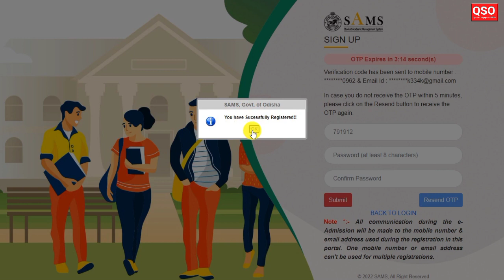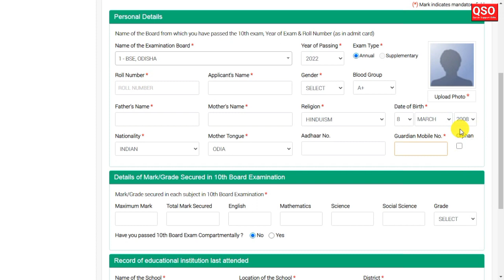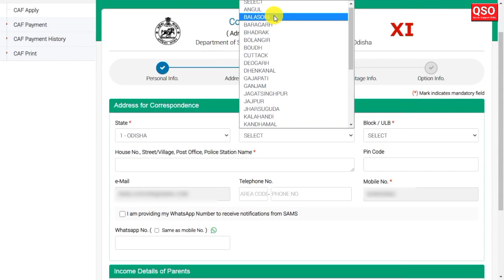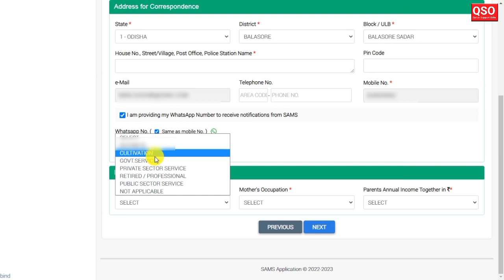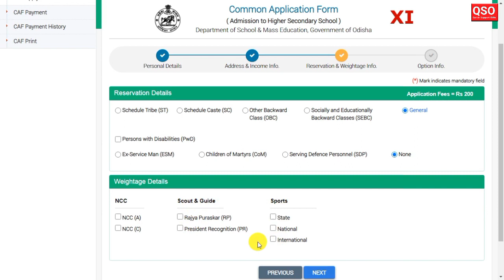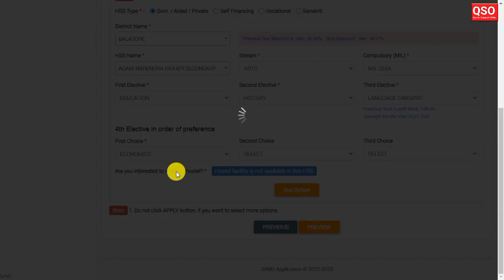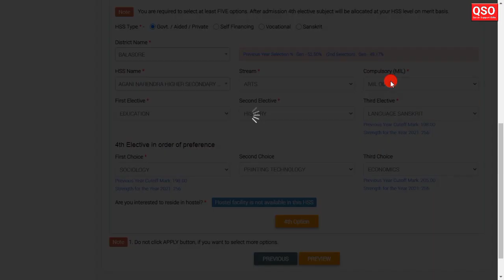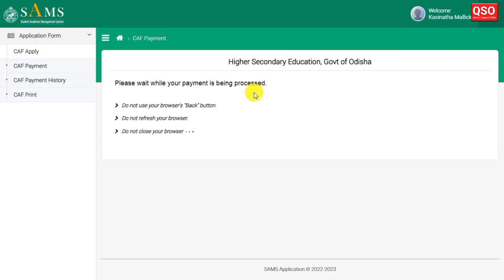+2 Form Apply Odisha 2022-23 | How to Apply for +2 e-Admission | Odisha plus two form apply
*About of Video:-The online application process for Plus two admissions in Odisha colleges will begin now.  The online applications will be available till 11.45 pm of August 10.  Application fees for general category is Rs 200, for ST & SC category is Rs 100.

#+2AddmissionOnlineApplyOdisha
plustwoadmissiononline apply
#+2formapplyodisha2022